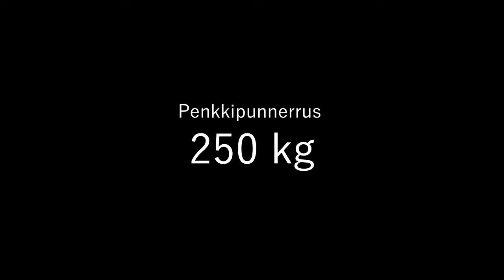250 kg penkkipunnerrus. Pedro "Beast" Karlsson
Benchpress 551 lb